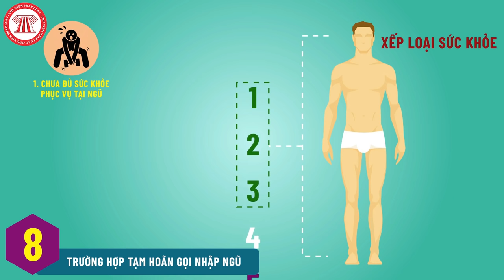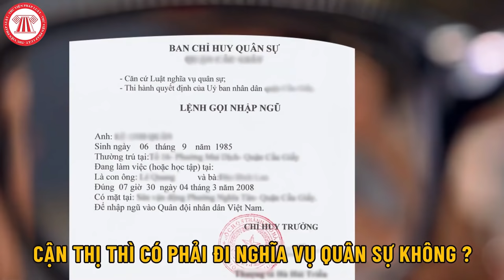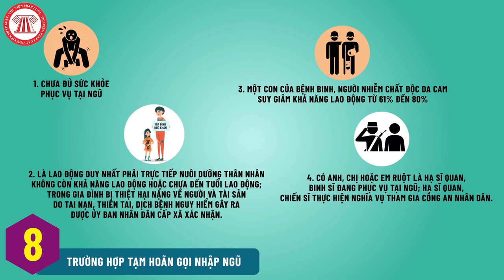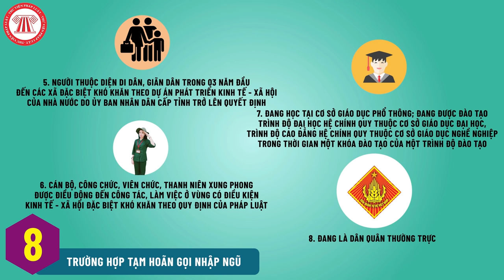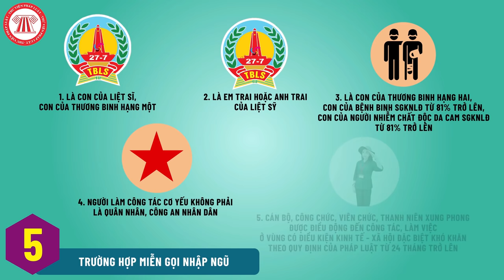Các Trường Hợp Được Tạm Hoãn, Miễn Gọi Nhập Ngũ | NGHĨA VỤ QUÂN SỰ 2023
Luật nghĩa vụ quân sự 2015 và Thông tư 148/2018/TT-BQP quy định 08 trường hợp được tạm hoãn gọi nhập ngũ và 05 trường hợp miễn gọi nhập ngũ.

Nội dung: Quý Nguyễn

Trình bày: Trọng Hiếu

Xin chào anh em! Như đã hứa ở video trước thì hôm nay tôi sẽ nói về các trường hợp được tạm hoãn, miễn gọi nhập ngũ. Cái này tôi đoán là kas nhiều anh em quan tâm. Tôi cũng vậy, tôi cũng quan tâm lắm, nên cũng ráng ráng tìm hiểu tường tận để chia sẻ cho mấy anh em biết đây.

Tạm hoãn là sao? Các bạn hiểu tạm ở đây là tạm thời, khi nào lý do tạm hoãn không còn mà vẫn trong độ tuổi gọi nhập ngũ thì sẽ tiếp tục được gọi nhập ngũ. Tạm hoãn này khác với miễn nha, miễn gọi nhập ngũ có nghĩa là anh em không phải đi nghĩa vụ quân sự luôn.

Rồi, theo quy định tại Luật nghĩa vụ quân sự 2015 và các văn bản hướng dẫn chúng ta có:

- 08 trường hợp được tạm hoãn gọi nhập ngũ

- 05 trường hợp miễn gọi nhập ngũ.

Cụ thể, 08 trường hợp được Tạm hoãn gọi nhập ngũ gồm:

1. Chưa đủ sức khỏe phục vụ tại ngũ

Khi anh em được gọi đi khám nghĩa vụ quân sự thì Hội đồng khám sức khỏe sẽ dựa vào kết quả khám để xếp loại sức khỏe của từ 1 đến 6.
Nguyên tắc là sẽ chỉ chọn những công dân có sức khỏe loại 1, 2 và 3 mà thôi.

Và đặc biệt nha, không gọi nhập ngũ những anh nào có sức khỏe loại 3 tật khúc xạ về mắt (cận thị 1,5 diop trở lên, viễn thị các mức độ); nghiện ma túy, nhiễm HlV, AIDS.

Cái này thì tôi thấy nhiều anh em khá là quan tâm vì tôi thường xuyên được hỏi: Cận thị thì có phải đi nghĩa vụ quân sự không?

Thì đó, câu trả lời đã có ở trên. Cận thị từ 1.5 diop, hay thường gọi là cận  từ 1.5 độ sẽ được tạm hoãn gọi nhập ngũ.

Rồi, trường hợp thứ 2:
2.Là lao động duy nhất phải trực tiếp nuôi dưỡng thân nhân không còn khả năng lao động hoặc chưa đến tuổi lao động; trong gia đình bị thiệt hại nặng về người và tài sản do tai nạn, thiên tai, dịch bệnh nguy hiểm gây ra được Ủy ban nhân dân cấp xã xác nhận.

3.Một con của bệnh binh, người nhiễm chất độc da cam suy giảm khả năng lao động từ 61% đến 80%.

Tức nhà mà có 2 con trở lên thì chỉ 1 con được tạm hoãn mà thôi, những người con còn lại sẽ không được tạm hoãn với lý do có cha/mẹ là bệnh binh, người nhiễm chất độc da cam suy giảm khả năng lao động từ 61% đến 80%

4.Có anh, chị hoặc em ruột là hạ sĩ quan, binh sĩ đang phục vụ tại ngũ; hạ sĩ quan, chiến sĩ thực hiện nghĩa vụ tham gia Công an nhân dân.

5.Người thuộc diện di dân, giãn dân trong 03 năm đầu đến các xã đặc biệt khó khăn theo dự án phát triển kinh tế - xã hội của Nhà nước do Ủy ban nhân dân cấp tỉnh trở lên quyết định.

6.Cán bộ, công chức, viên chức, thanh niên xung phong được điều động đến công tác, làm việc ở vùng có điều kiện kinh tế - xã hội đặc biệt khó khăn theo quy định của pháp luật.

7.Đang học tại cơ sở giáo dục phổ thông; đang được đào tạo trình độ đại học hệ chính quy thuộc cơ sở giáo dục đại học, trình độ cao đẳng hệ chính quy thuộc cơ sở giáo dục nghề nghiệp trong thời gian một khóa đào tạo của một trình độ đào tạo.

8. Đang là Dân quân thường trực .
Như vậy, thuộc 8 trường hợp kể trên thì anh em sẽ được tạm hoãn gọi nhập ngũ, khi hết lý do tạm hoãn thì sẽ tiếp tục được gọi nhập ngũ.

05 trường hợp miễn gọi nhập ngũ
Nếu mấy anh em thuộc 5 trường hợp sau đây thì sẽ được miễn gọi nhập ngũ:
1 Là con của liệt sĩ, con của thương binh hạng một.
2 Là em trai hoặc anh trai của liệt sỹ
Lưu ý là trong một gia đình chỉ 1 người được miễn bởi lý do này mà thôi.
3 Là con của thương binh hạng hai, con của bệnh binh suy giảm khả năng lao động từ 81% trở lên, con của người nhiễm chất độc da cam suy giảm khả năng lao động từ 81% trở lên. làm công tác cơ yếu không phải là quân nhân, Công an nhân dân.

5. Cán bộ, công chức, viên chức, thanh niên xung phong được điều động đến công tác, làm việc ở vùng có điều kiện kinh tế - xã hội đặc biệt khó khăn theo quy định của pháp luật từ 24 tháng trở lên.

tvpl, thư viện pháp luật, thu vien phap luat, nghĩa vụ quân sự 2022, nghia vu quan su 2022, nvqs, đi nghĩa vụ, bộ đội, bo doi, tạm hoãn nghĩa vụ quân sự, tam hoan nghia vu quan su, miễn gọi nghĩa vụ quân sự, mien goi nghia vu quan su, trốn nghĩa vụ quân sự, tron nghia vu quan su, khám nghĩa vụ quân sự, kham nghia vu quan su, tuyển nghĩa vụ quân sự, tuyen nghia vu quan su, cận thị, can thi, thương binh, bệnh binh, vùng sâu vùng xa, nhập ngũ, miễn nhập ngũ